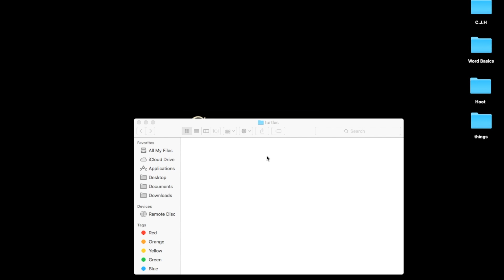Smoking a lot of weed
songs played:
User-Yeah
Daze- Late Night Drive
One direction- Drag me down (nightcore)